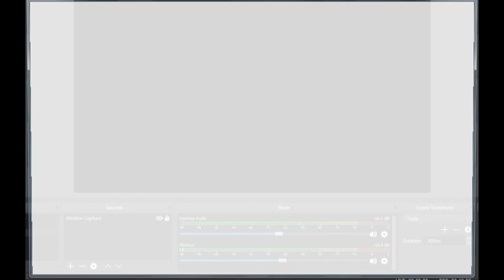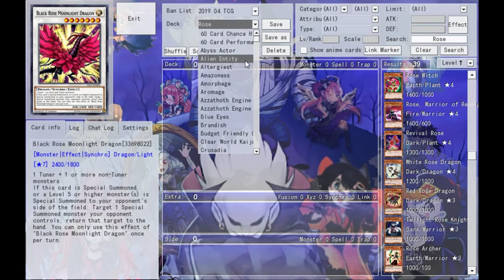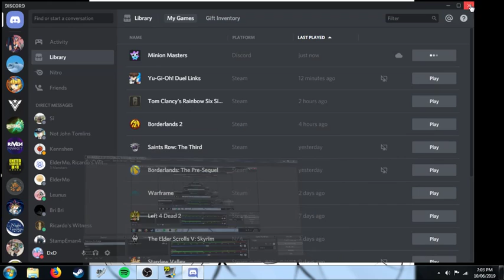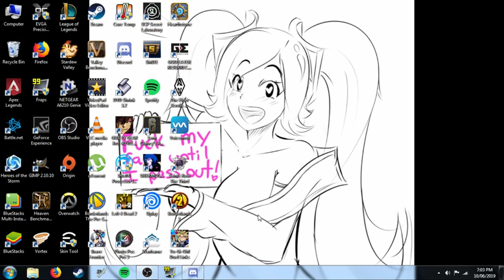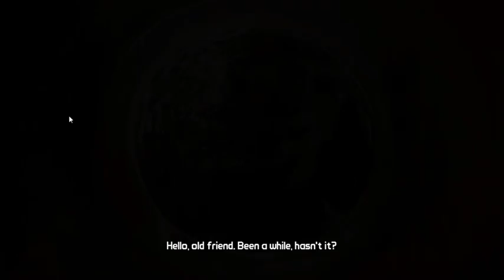DxD Takes A Break From Editing... While Being Completely Lazy And Doing Nothing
In this episode of "DxD Needs A Better Work Ethic", I upload a clip that's at least 2 weeks old, continue to not make a proper thumbnail for it and then continues to edit a new video.